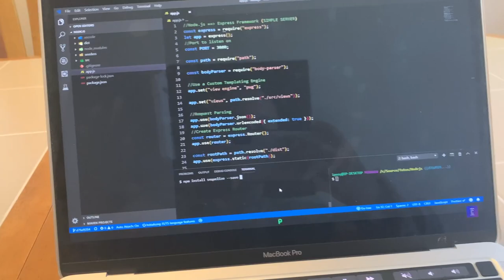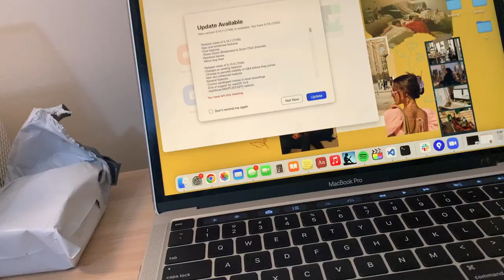bedbugs.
Hi guysssss so I moved into my new house and got bedbugs and/or carpet fleas so here is a vlog of me suffering thru that. Do not worry, though. It has been a week-ish since the recording of this video and I have not had any more bites! Now that that issue is cleared up, I will be posting more normal vlogs of my life!